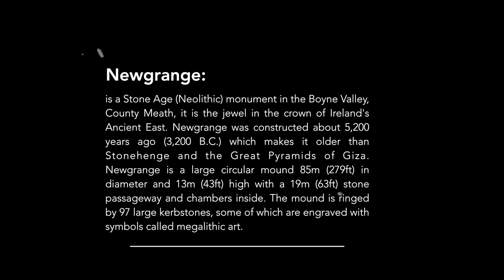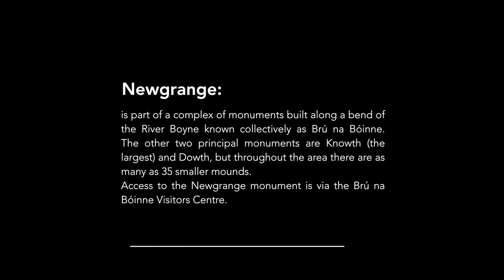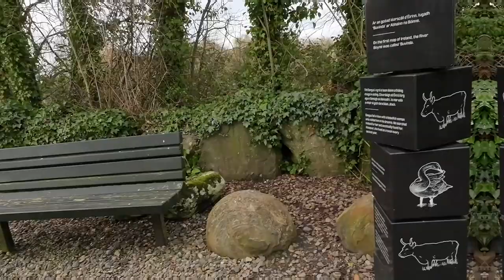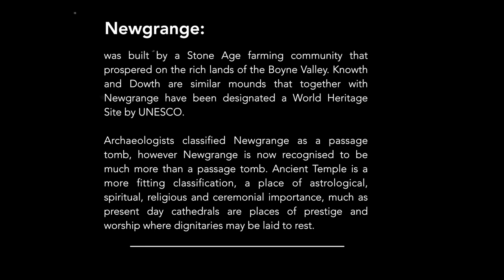Unbelievable Discoveries at Newgrange Ireland | Our Journey to Ancient History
Newgrange is a 5,200 year old passage tomb located in the Boyne Valley in Ireland's Ancient East.

Newgrange was built by Stone Age farmers, the mound is 85m (279ft) in diameter and 13m (43ft) high, an area of about 1 acre.

A passage measuring 19m (62ft) leads into a chamber with 3 alcoves. The passage and chamber are aligned with the rising sun on the mornings around the Winter Solstice.

Newgrange is surrounded by 97 large stones called kerbstones some of which are engraved with megalithic art; the most striking is the entrance stone.

Access to the Newgrange monument is via the Brú na Bóinne Visitors Centre.

Newgrange is a Stone Age (Neolithic) monument in the Boyne Valley, County Meath, it is the jewel in the crown of Ireland's Ancient East. Newgrange was constructed about 5,200 years ago (3,200 B.C.) which makes it older than Stonehenge and the Great Pyramids of Giza. Newgrange is a large circular mound 85m (279ft) in diameter and 13m (43ft) high with a 19m (63ft) stone passageway and chambers inside. The mound is ringed by 97 large kerbstones, some of which are engraved with symbols called megalithic art.

1. Music from Uppbeat (free for Creators!)
2. Music from Uppbeat (free for Creators!)
3. Music from Uppbeat (free for Creators!)